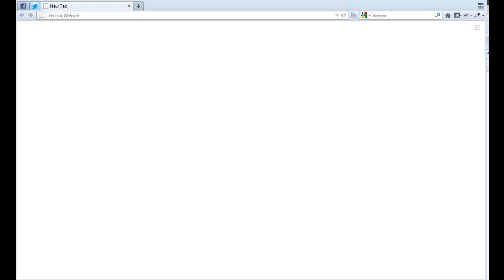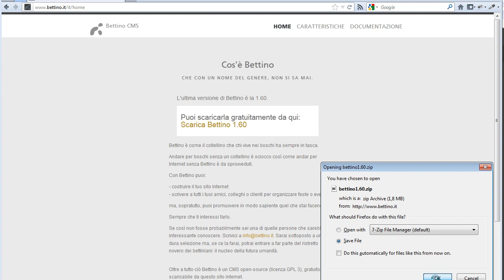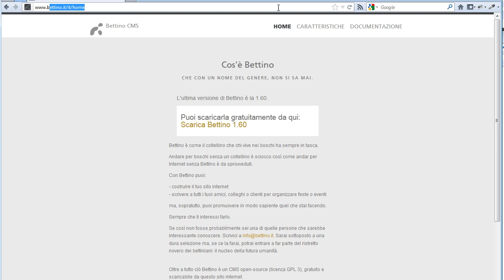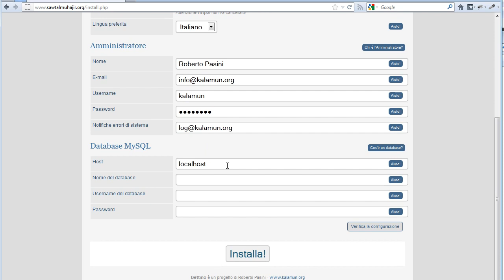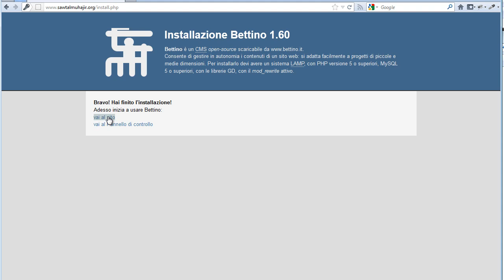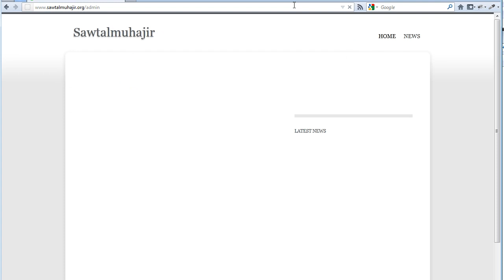Bettino CMS - 1 - Installazione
Come installare Bettino CMS sul proprio sito web.